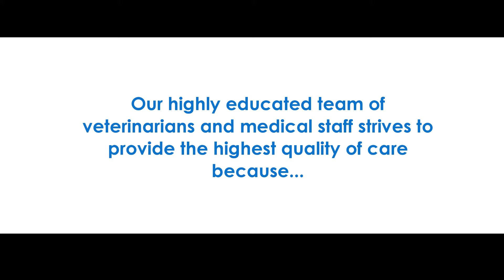BOVC intro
Welcome to Blue Oasis Veterinary Clinic in DIP 1 Dubai UAE